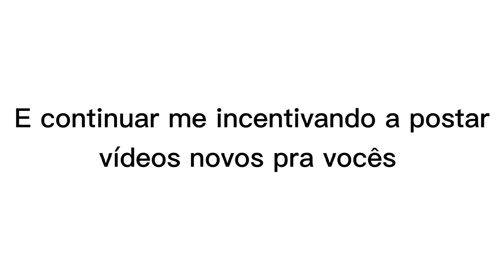Humanos e Deuses reagindo a Raps [All Place] [TK RAPS] |MG| {GC}